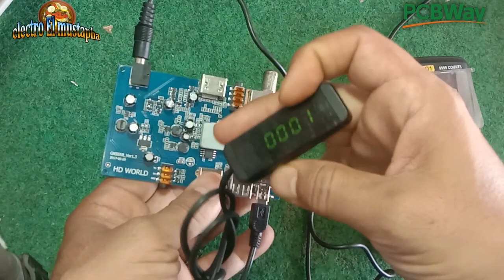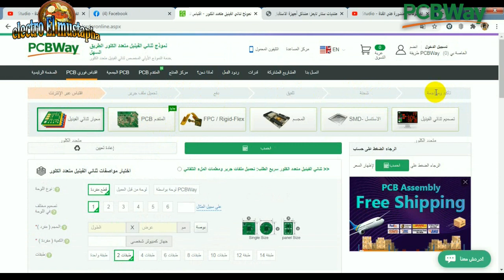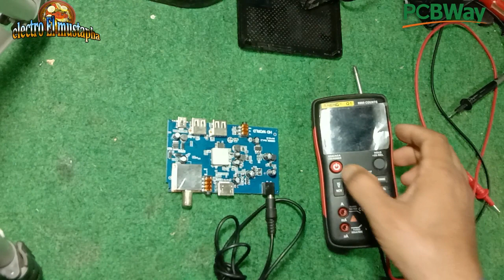اصلاح جهاز HD World mini لا يشتغل فيه شيء بطريقة بسيطة جدا يمكن اصلاح بها اي جهاز (pcbway)